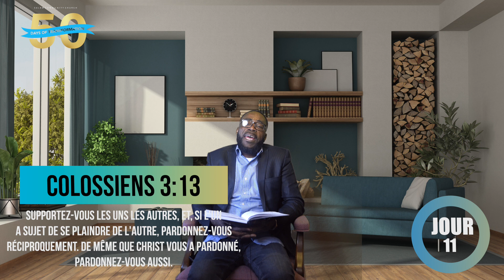Le pardon et la liberté | Pasteur Widmarc André | Salem Community Church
The heart of what we do at Salem Community Church happens @ 8:15 and 11:00 AM on Sunday morning. After a week of business, stress, joys, and pains we gather together to receive strength and encouragement to pursue God. Worship is a 24/7 response to God's grace, but on Sunday mornings we gather with each other to celebrate His love and faithfulness.

Click on "Connect tab" and than prayer request. We want to connect directly with you!

If you would like to support Salem Community Church financially you can give by using one of the ways below:

If you'd like to visit us in person our address is:
Salem Community Church of God
3200 Roberts Ln